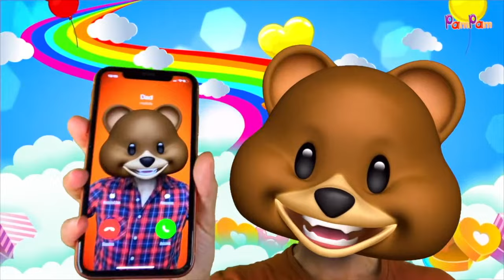Finger Family - Clap Your Hands - Kids Entertainment - Kids Music - Toddler Learning - PamPam Family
At PamPam Family, We aim to combine entertainment and educational content for preschoolers and reach families all around the world. Our main goal is to create fun, entertaining and educational content prioritizing child safety and universal family values.
Kids always deserve the best and this is what PamPam Family videos are for: watch, learn and have a great time!!!  🥰